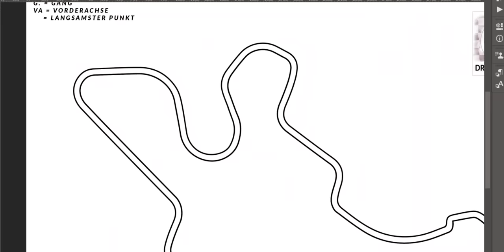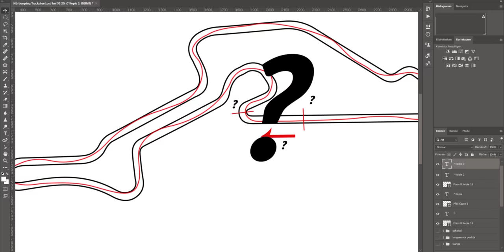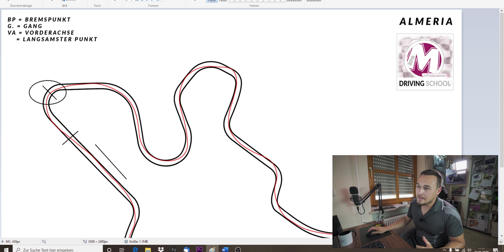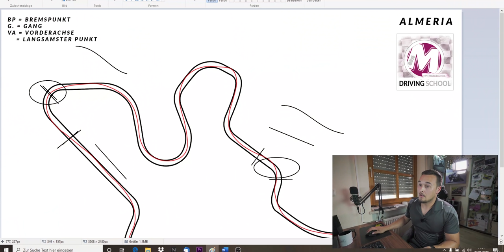KURVENSPEED am Eingang erhöhen | Motorrad Rennstrecke | Matthias Meindl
Zu den Rennstrecken Events:
Für Einsteiger:

Die Blickführung!